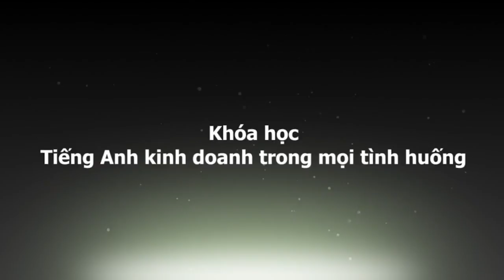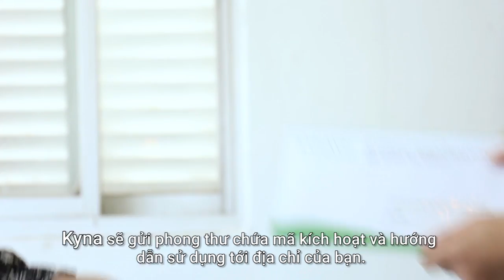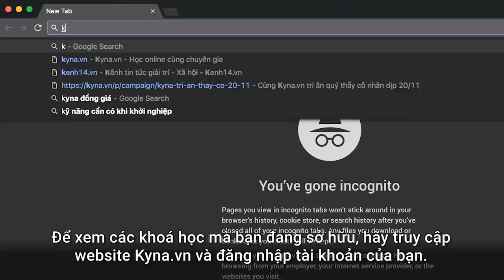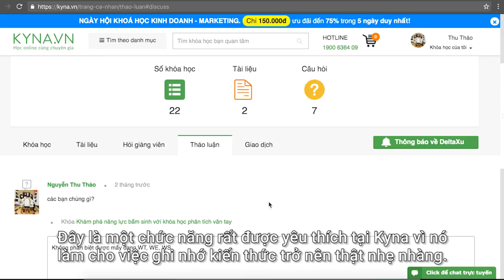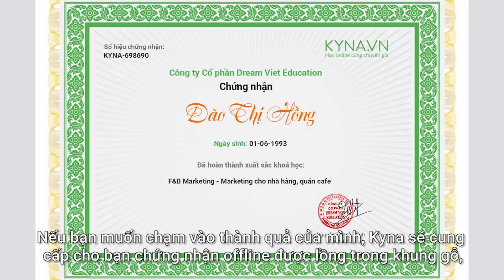Tiếng Anh Kinh Thương Theo Tình Huống - Lưu Vĩnh Tiến | [Intro - Kyna.vn]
- Bạn có kiến thức nền tảng nhưng gặp khó khăn trong giao tiếp thực tế?

- Bạn bối rối, lo lắng khi phải nói tiếng Anh với khách hàng, đối tác kinh doanh?

Khóa học Tiếng Anh kinh thương theo tình huống sẽ giúp bạn. Khóa học cung cấp những kiến thức nền tảng trong giao tiếp thương mại thông qua các tình huống cụ thể như: khen ngợi, phê bình, xin nghỉ phép, gọi điện thoại, phỏng vấn xin việc, kỹ năng hỏi và trả lời một vấn đề, kỹ năng đưa ý kiến,...

Ngoài ra, với những mẫu câu đàm thoại hữu ích, khóa học sẽ giúp bạn tự tin áp dụng ngay lập tức trong công việc thương mại hiện tại.

*/// Nếu trong đoạn Intro khóa học có xuất hiện link liên kết, hãy click vào link để xem chi tiết khóa học bạn cần nhé! ///**

Sau khi kết thúc khóa học, bạn có thể:
- Nắm được những mẫu câu thiết thực trong giao tiếp thương mại.
- Vận dụng những mẫu câu vào trong các tình huống giao tiếp thương mại.

Kyna.vn - Học Online Cùng Chuyên Gia
VP Hồ Chí Minh: Lầu 6 Tòa nhà Thịnh Phát - 178/8 Đường D1, Phường 25, Quận Bình Thạnh, TP Hồ Chí Minh
VP Hà Nội: Tầng 6, Tòa Nhà Viện Công Nghệ - 25 Vũ Ngọc Phan, Phường Láng Hạ, Quận Đống Đa, TP Hà Nội
Giấy phép ĐKKD số 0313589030 do Sở Kế hoạch và Đầu tư TPHCM cấp